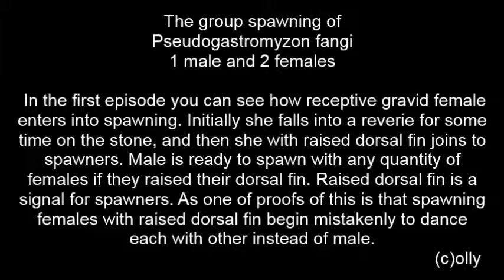Pseudogastromyzon fangi Group Spawning